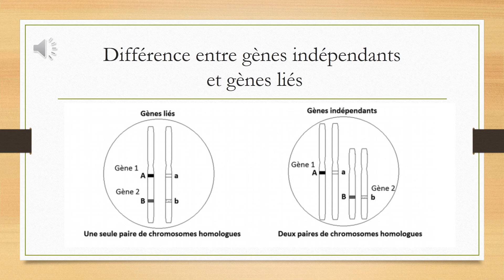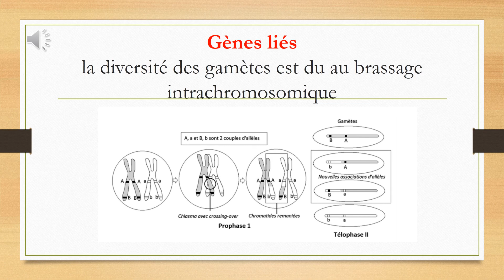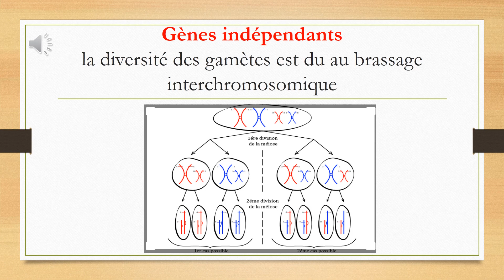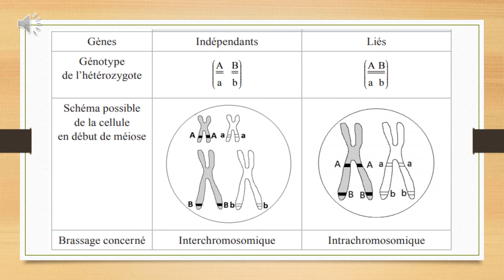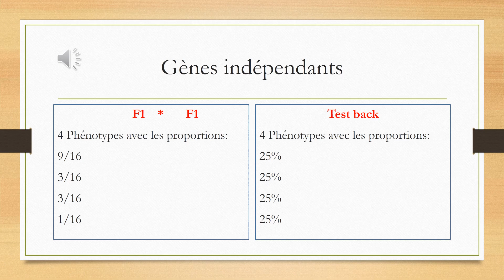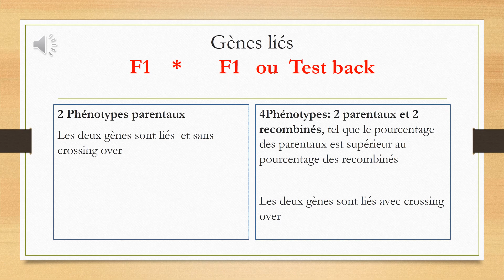Lois statistiques, dihybridisme/résumé